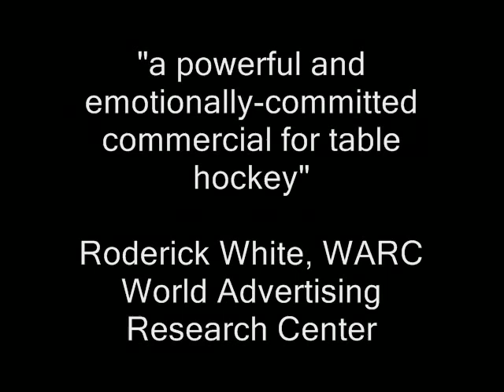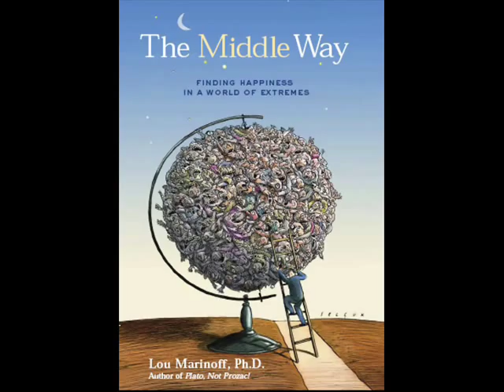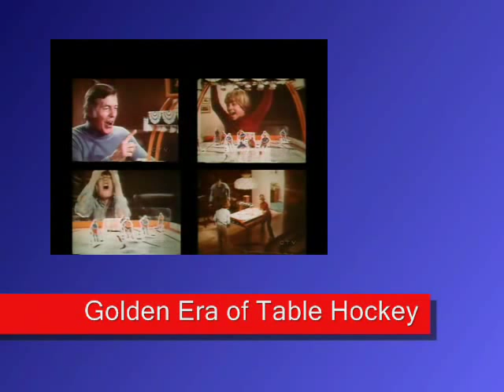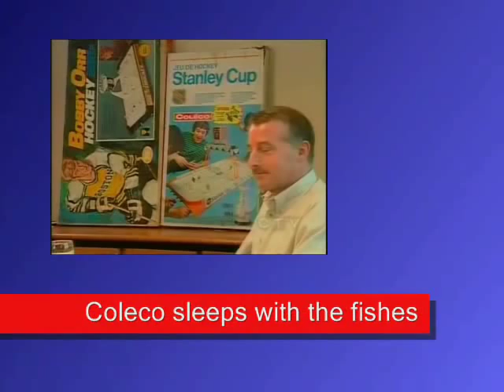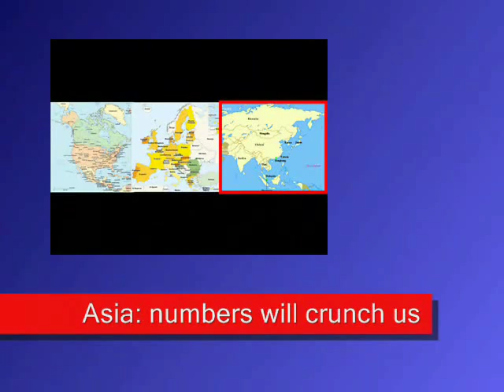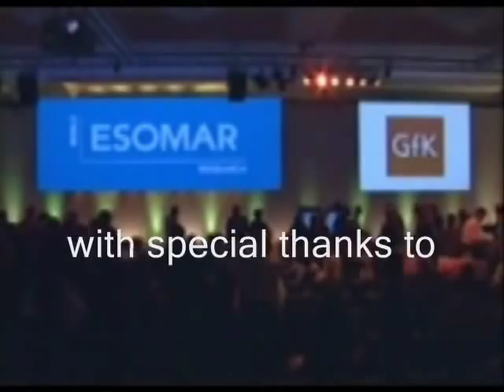Table Hockey Not Prozac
Lou Marinoff explains table hockey to 1,500 market researchers at ESOMAR's 60th Congress in Berlin -- " a powerful and emotionally committed commercial for table hockey" said Roderick White, reporting for World Advertising Research Council.